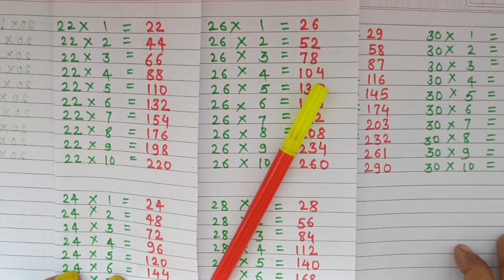Multiplication table | Multiplication table 21 to 30 | Table 21 se 30 tak | pahada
In this video you can see all multiplication table from 21 to 30. I hope you will find this video helpful 😊 Thank you!

नमस्ते, इस व्हिडिओ मे आप देख सकते हो सारे पहाडे 21 से 30 तक | आशा करती हुं के ये व्हिडिओ आप के लिये helpful रहेगी धन्यवाद 😊

Topics covered

Tables
table 21
Pahada 21 se 30 tak
Pahada of 21
Ginti
Ginti pahada
tables english mein
Tables hindi mein